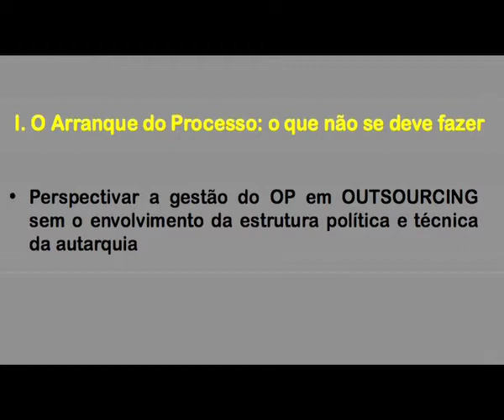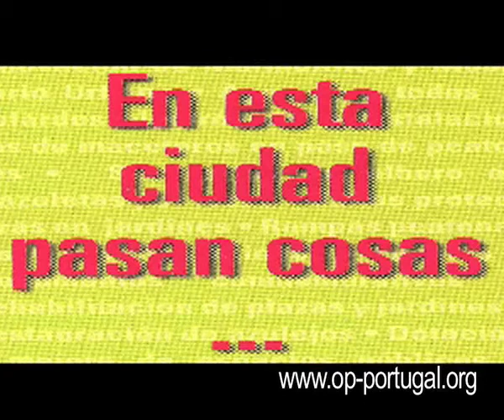Intervenção de Ana Raquel Matos e Juliana Torquato, 2ªparte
2ª patre da intervenção de Ana Raquel Matos e Juliana Torquato, Sociologas e indestigadoras do (CES), Centro de Estudos Sociais da Universidade de Coimbra.
Formação sobre o Orçamento Participativo, que teve lugar em Vila Nova de Gaia nos dias 29 e 30 de Setembro de 2008.